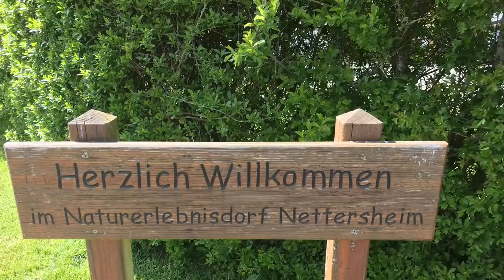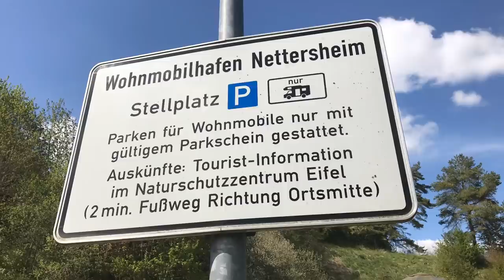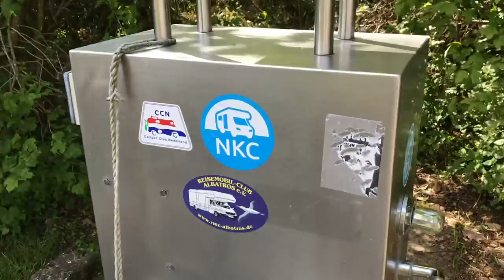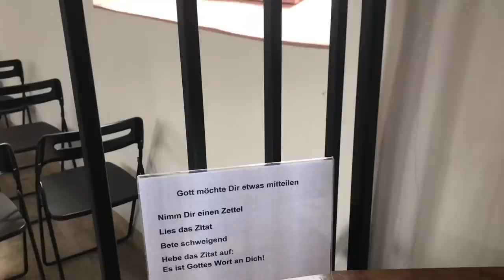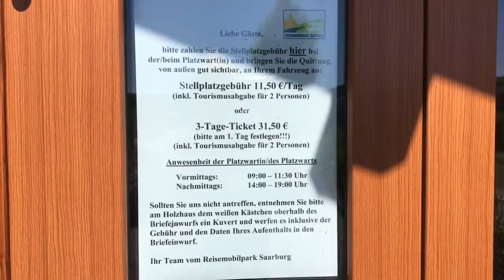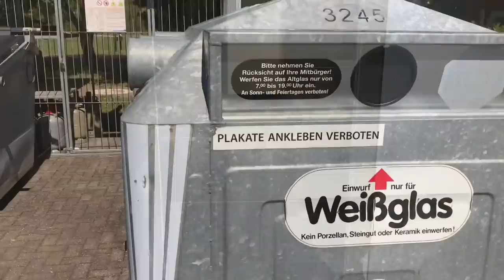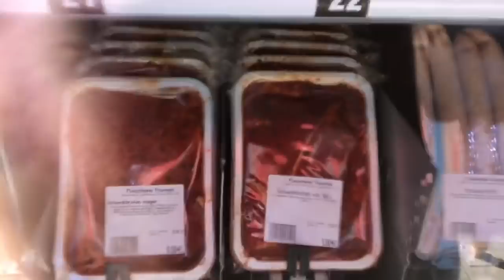Camper vlog 2019 deel 11 Nettersheim & Saarburg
We bezoeken Nettersheim en gaan op de fiets de omgeving in.
De volgende dag bezoeken we het stadje Saarburg.
En wat een keurige camperplaats is dat👍